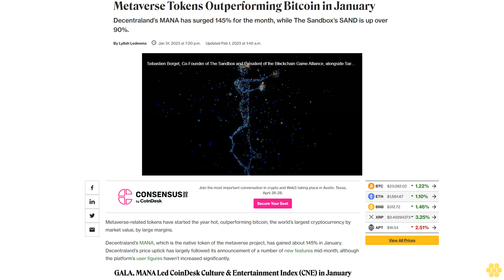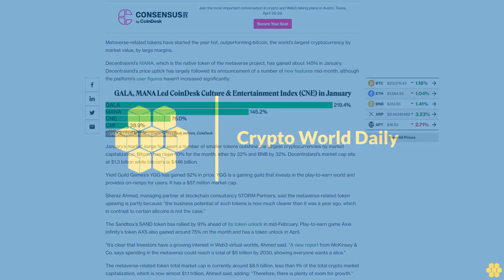Metaverse Tokens Outperforming Bitcoin in January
Decentraland’s MANA has surged 145% for the month, while The Sandbox’s SAND is up over 90%.

Metaverse-related tokens have started the year hot, outperforming bitcoin, the world’s largest cryptocurrency by market value, by large margins.

Decentraland’s MANA, which is the native token of the metaverse project, has gained about 145% in January. Decentraland’s price uptick has largely followed its announcement of a number of new features mid-month, although the platform’s user figures haven’t increased significantly.

January’s market surge has seen a number of smaller tokens outshine the largest cryptocurrencies by market capitalization. Bitcoin has risen 40% for the month, ether by 32% and BNB by 32%. Decentraland’s market cap sits at $1.3 billion while bitcoin’s is $446 billion.

Yield Guild Games’s YGG has gained 92% in price. YGG is a gaming guild that invests in the play-to-earn world and provides on-ramps for users. It has a $57 million market cap.

Sheraz Ahmed, managing partner at blockchain consultancy STORM Partners, said the metaverse-related token upswing is partly because “the business potential of such tokens is now much clearer than it was a year ago, which in contrast to certain altcoins is not the case.”

The Sandbox’s SAND token has rallied by 91% ahead of  its token unlock in mid-February. Play-to-earn game Axie Infinity’s token AXS also gained around 75% on the month and has a token unlock in April.

“It’s clear that Investors have a growing interest in Web3 virtual worlds, Ahmed said. "A new report from McKinsey & Co. says spending in the metaverse could reach a total of $5 trillion by 2030, showing everyone wants a slice."

The metaverse-related token total market cap is currently around $8.5 billion, less than 1% of the total crypto market capitalization, which is now almost $1.1 trillion, Ahmed said, adding: “Therefore, there is plenty of room for growth.”